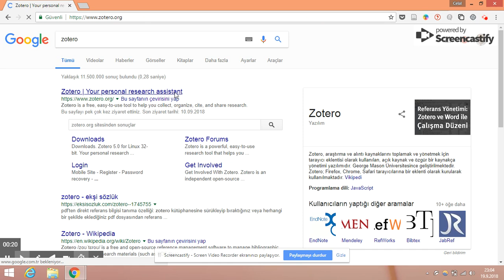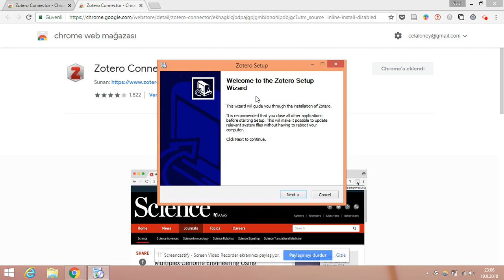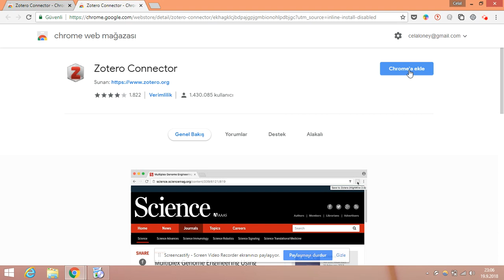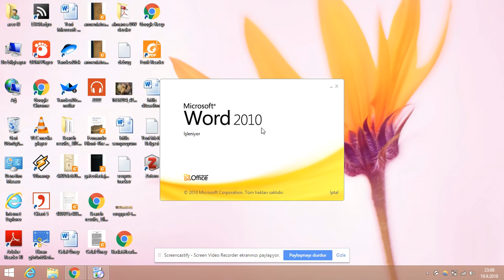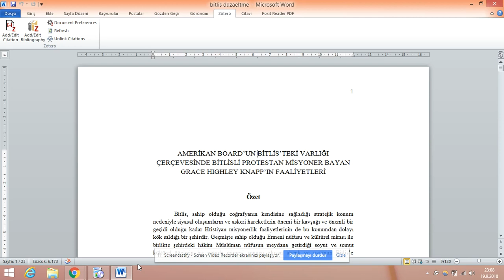Ders 1 Zotero programının bilgisayara kurulumu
bu video serisinde akademik yazımın bir diğer önemli programı olan zotero hakkında ders videoları hazırlayarak programın öğrenilmesini amaçladım.